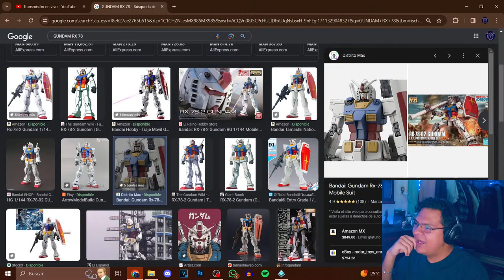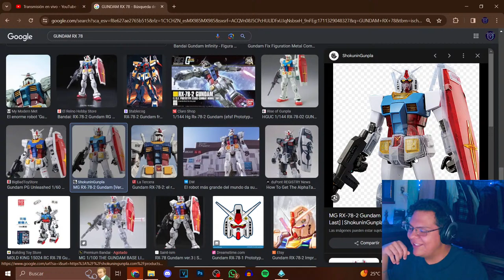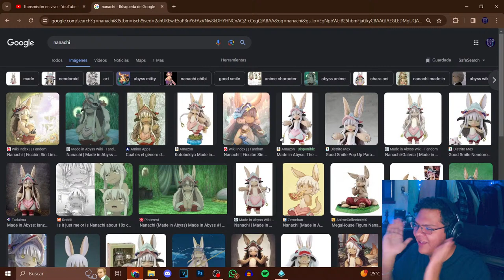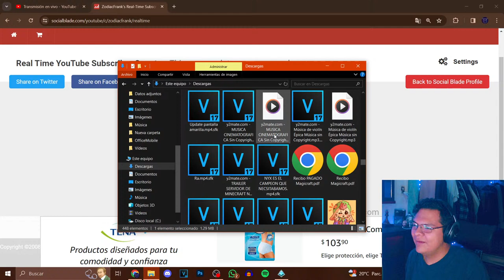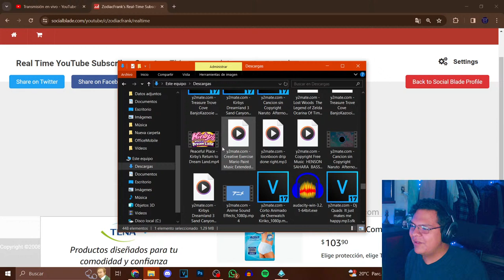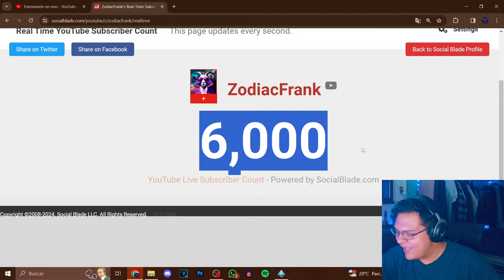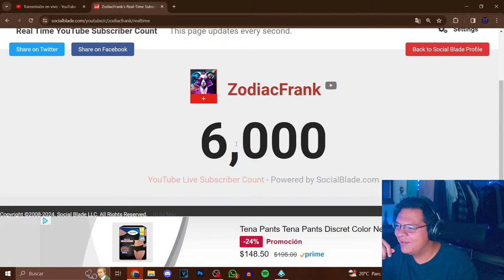MAÑANA SALE la NUEVA ACTUALIZACION🎉| Paladins Live - ZodiacFrank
En DIRECTO REACCIONANDO LA NUEVA ACTUALIZACION DEL AÑO 7 DE PALADINS
Si tienes alguna sugerencia no olvides que me lo puedes comentar con respeto y yo lo leeré 😉👇👇.